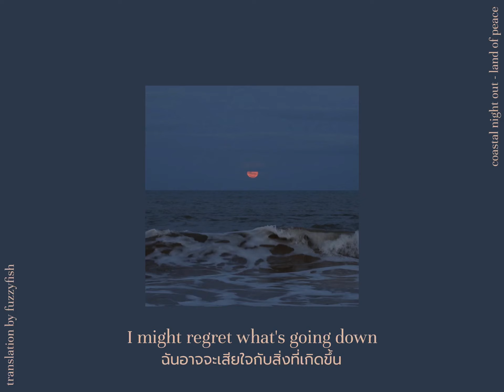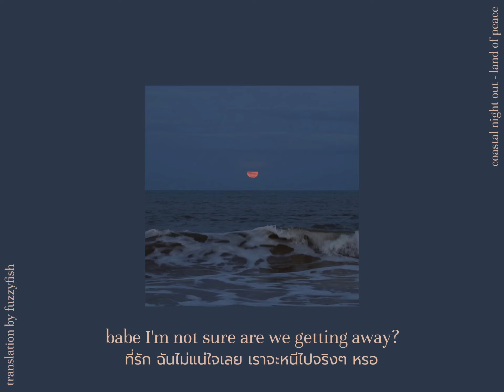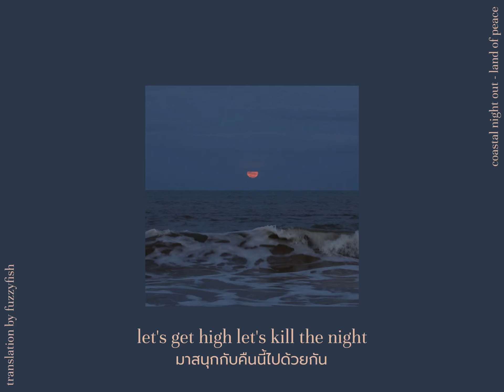[แปลไทย/thaisub] coastal night out - land of peace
ออกไปขับรถเล่นริมทะเลกัน
เพลงนี้บังเอิญเจอสุ่มมาใน spotify เราชอบมากเลย

ขอบคุณภาพประกอบจากคุณ marcus dal coll

Over the seaside
I see my future drown in the sea
Driving on a coastal way
I'm getting away from this city
Over the seaside
I see your face fading away
I might regret what's goin down
Babe are you sure
are we gettin away
You said
I'm your fuel and you are my fire
Then we'll be gone today
And not be found in anywhere
Let's get high let's kill the night
Driving fast in coastal way
Let's get high let's chill outside
This might be our last night out
Miles and miles away
달리는 도로의 밤바다는
왜 아직 멀게만 느껴질까
Babe i'm not sure
Are we getting away
You're not my fuel
and i'm not your fire
You'll be left out alone again
Cause I'll be falling into that sea
This will be our last night out
Tell me if I'm driving too fast
It's our last night
out in coastal way
We must get high
we must kill our future

วีดีโอในช่องนี้ไม่ได้ใช้เพื่อสร้างรายได้ เราแค่อยากแชร์เพลงที่เราชอบ
ถ้าทุกคนชอบเหมือนกันก็อย่าลืมไปสนับสนุนศิลปินกันนะ

all the videos in this channel are not monetized, just want to share my favorite songs
if you like my vids, please support the artists and show them your love :)